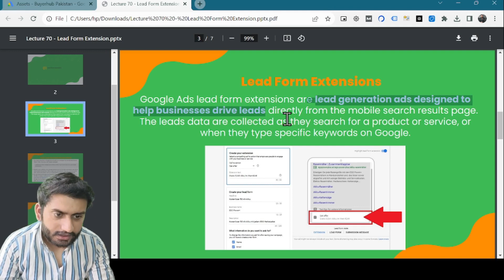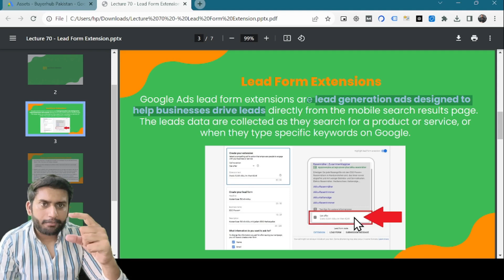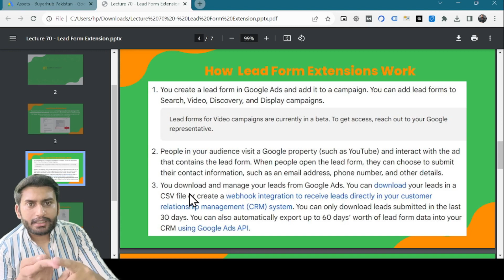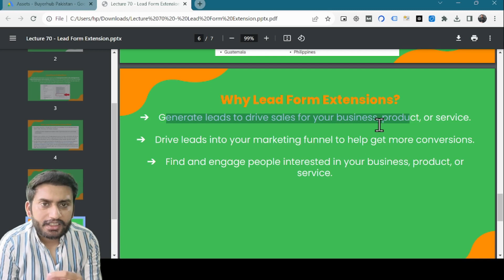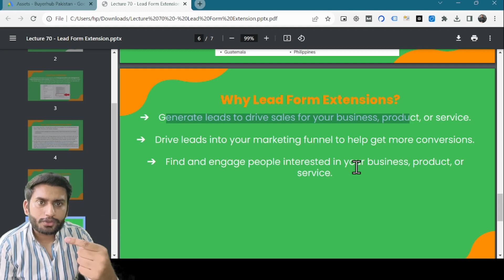Lecture 70 - Benefits of Lead Generation Extensions in Google Ads?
Welcome to Lecture 70, your gateway to understanding the immense potential of Lead Generation Extensions in Google Ads campaigns! 🌟 In this informative video, we uncover the benefits that Lead Generation Extensions can bring to your Google Ads strategy. Whether you're a marketer aiming for higher conversion rates or an entrepreneur looking to grow your customer base, these insights will empower you to elevate your campaigns. Join us as we explore strategies and techniques for harnessing the power of Lead Generation Extensions and achieving remarkable success in your Google Ads endeavors.